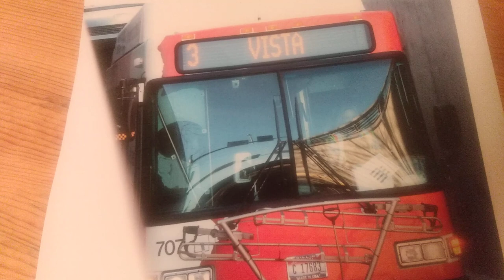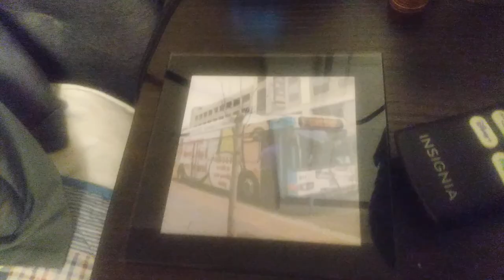some photos I took and printed out of Boise valley ride Gillig low floor city buses